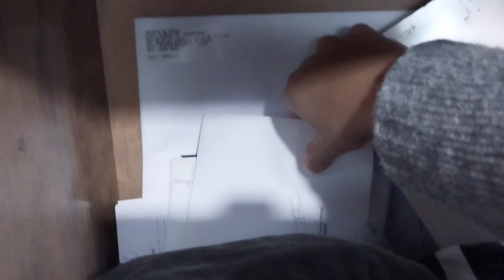PASSEIO FRUSTRADO/ COMPREI PANELAS/ LIMPEI AS TRAMP DO FOGÃO/ PRESENTES DE ANIVERSÁRIO